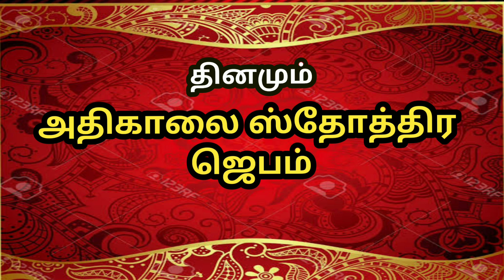தினமும் அதிகாலை ஸ்தோத்திர ஜெபம் | தினமும் அதிகாலை ஸ்தோத்திர பலிகள் | daily morning promise prayer